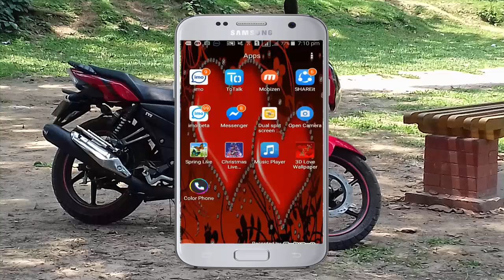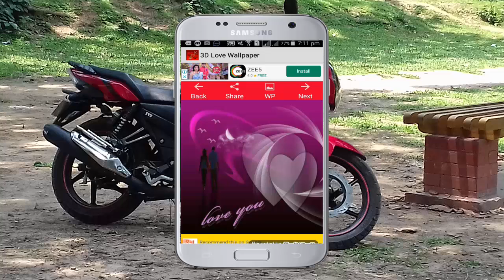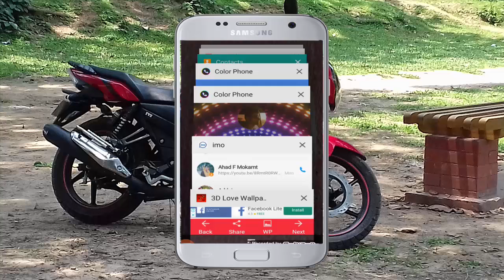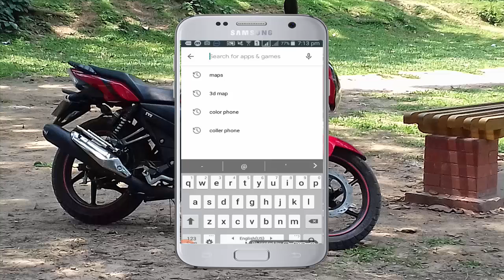একটি মাএ App এর মাধ্যমে হাজার হাজার Wallpaper ব্যবহার করুন।How to used nice Wallpaper